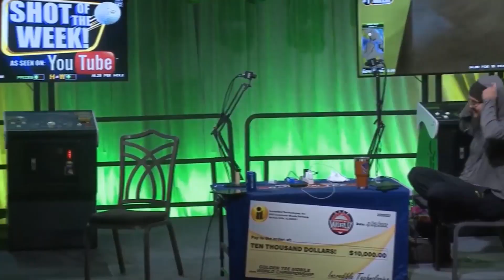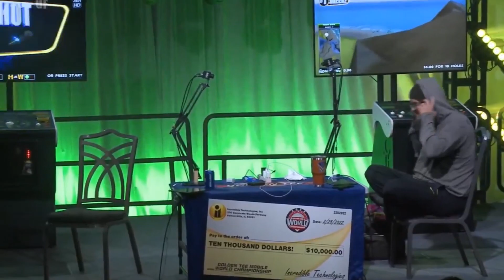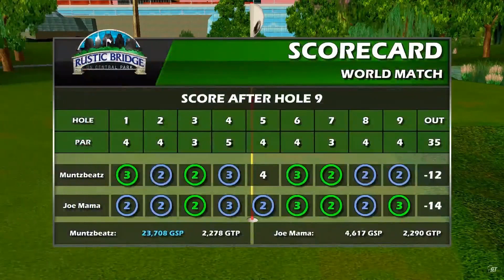GoldenTee Mobile Road To Worlds 2023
Golden Tee Mobile Worlds will take place Sept 16 and 17, 2023 at the FSW arena in Las Vegas.  Be sure to tune in live to catch all the action!